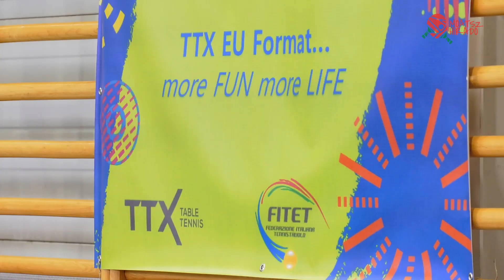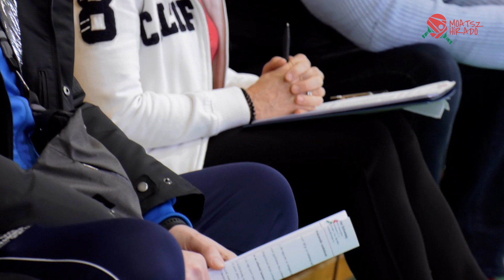MOATSZ Híradó 2023/4 ► TTX bemutató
A Kispesti Gábor Áron Általános Iskolában TTX edzői képzést tartottak. Az elméleti és gyakorlati oktatáson részt vevők a későbbiekben önkéntesen segítik majd a TTX-versenyek lebonyolítását. De mi is az a TTX?asztalitenisz